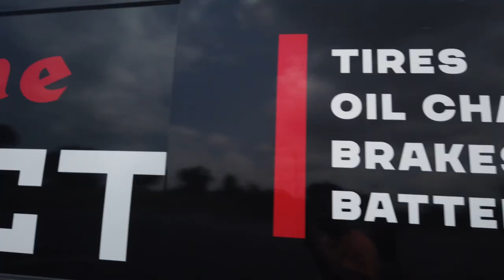Firestone hosts Play Like a Girl Field Day at STRIVE Collegiate Academy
As part of the Play Like a Girl Field Day Program, more than 100 middle school girls at STRIVE Collegiate Academy in Nashville spent the afternoon learning about the Firestone Direct Mobile Vehicle Service and careers in science, technology, engineering and mathematics. These young women also learned how to measure tire pressure in a hands-on workshop led by members of the women's ERG at Bridgestone/Firestone. Awesome day exploring the world of automotive with an incredibly smart group of young women who are clearly on the path to change the world through STEM!

Learn more about how your company can align its Employee Resource Groups, Corporate Social Responsibility and Diversity, Equity & Inclusion efforts with Play Like a Girl